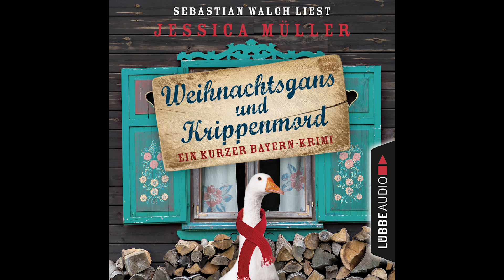WEIHNACHTSGANS UND KRIPPENMORD von Jessica Müller | Hörbuch | Sprecher Sebastian Walch | Lübbe Audio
Spannend, bayrisch, festlich: "Weihnachtsgans und Krippenmord" ist ein weihnachtlicher Fall für Hauptkommissar Hirschberg.

Du möchtest komplett kostenlose Hörbücher/Hörspiele und die neusten Hörproben?

📜 INHALT ZU „WEIHNACHTSGANS UND KRIPPENMORD“ VON JESSICA MÜLLER
Glühwein, Plätzchen und ein Mord: Es weihnachtet sehr in Krindelsdorf.

Ein knackig-kurzer Krimi für mordsbesinnliches Hörvergnügen zwischen Weihnachtsmarkt und Adventskaffee. Inklusive Rezepten für Jessica Müllers Lieblingsplätzchen und Tante Isobels speziellen Weihnachtsdrink!

Der Lehrer Anton Bierbichler taucht nicht zur Probe des Krippenspiels der Krindelsdorfer Grundschule auf. Man findet ihn an eine Futterkrippe gefesselt – erfroren. Und das kurz vor dem Fest der Liebe! Wo Hirschberg doch schon froh ist, wenn sich Totschlag in der eigenen Verwandtschaft vermeiden lässt. Und während der Schnee leise rieselt, fragt sich der Hauptkommissar: Was ist das Motiv für diesen eiskalten Mord?

🎧 ÜBER LÜBBE AUDIO
Großartige Sprecher, spannende Geschichten und erstklassige Produktionen – dafür stehen wir von Lübbe Audio. Mit unserer bunten Vielfalt an Hörbüchern und Hörbuch-Downloads ist sicher auch für deinen Geschmack etwas Passendes dabei. Ob Gänsehaut pur, lustige Sachbücher zur Aufheiterung oder tragische Liebesgeschichten mit Taschentuchgarantie – bei Lübbe Audio findest du immer genau das Richtige.